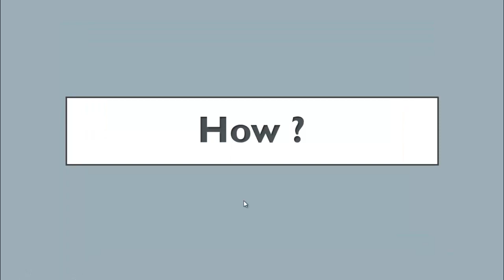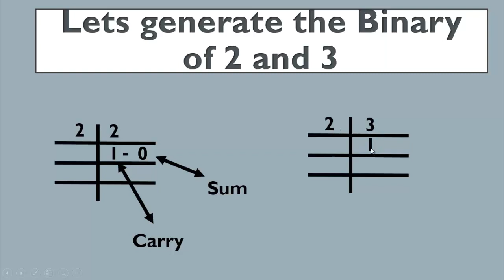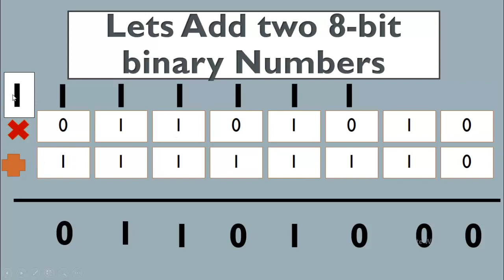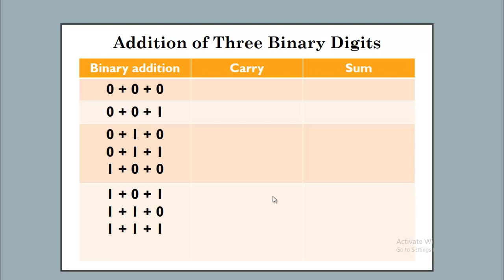How To Add Two 8-bit Positive Binary Numbers | Addition of Binary